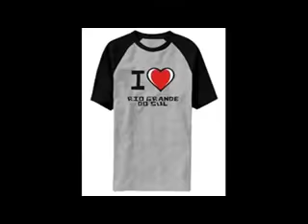O Galo do Nego Véio